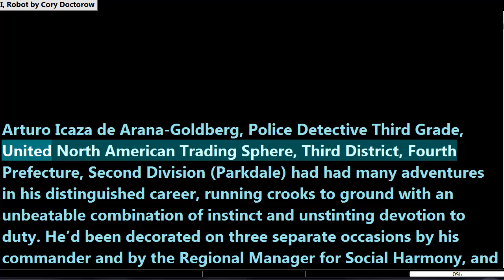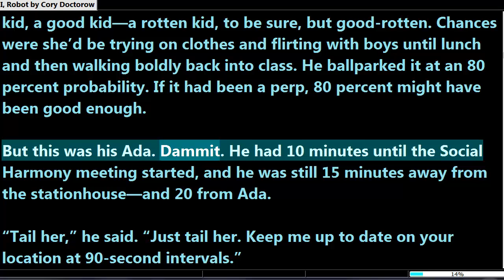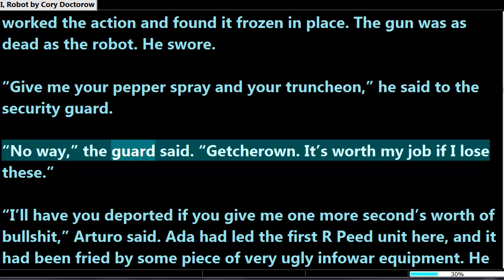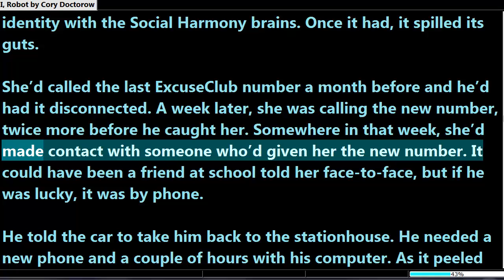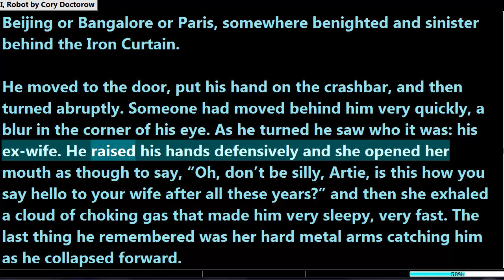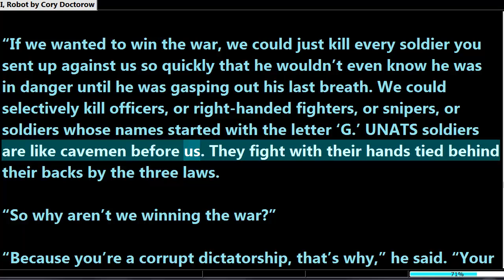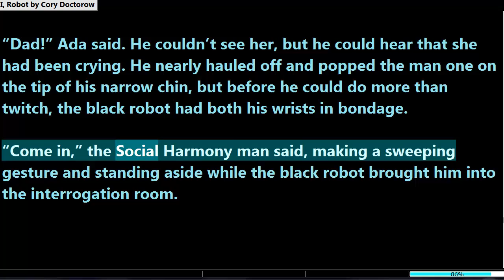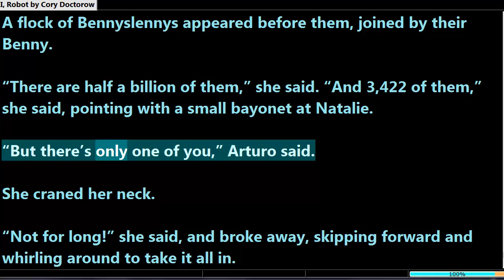I, Robot by Cory Doctorow ( Full Audiobook )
A great little story, with bits of Asimov and 1984 mixed in with a Toronto-centric setting that resonates with familiar names. Set in a not-too distant dystopian future.

Attribution-NonCommercial-ShareAlike 2.5

You are free:

to Share—to copy, distribute, display, and perform the work to Remix—to make derivative works

Under the following conditions:

Attribution. You must attribute the work in the manner specified by the author or licensor.

Share Alike. If you alter, transform, or build upon this work, you may distribute the resulting work only under a license identical to this one.

For any reuse or distribution, you must make clear to others the license terms of this work.